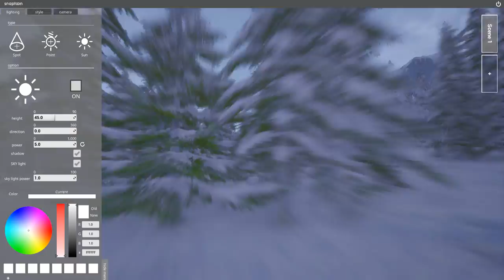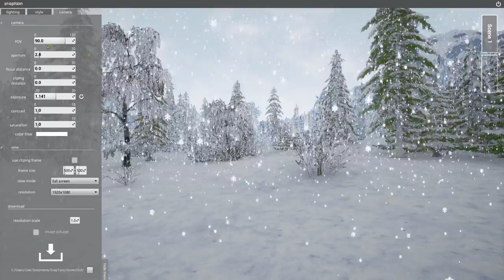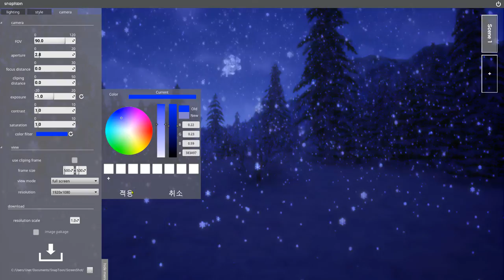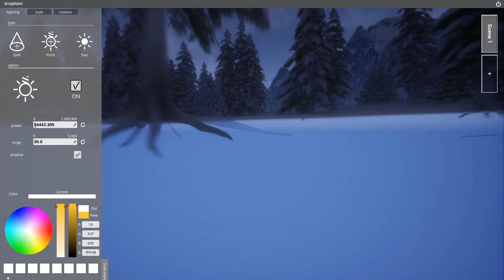snaptoon 스냅툰 사용영상 _ 눈내리는 겨울산